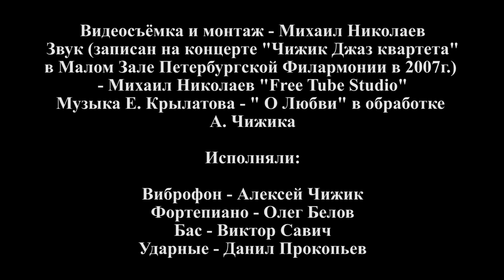Autumn St. Petersburg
St. Petersburg, Neva River, Peter and Paul Fortress, autumn sketch.
The video was shot using Sony Wide Lens converter VCL-HGA07B.
The sound was recorded at the concert of the "Chizhik Jazz Quartet" in the Small Hall of the Philharmonic.